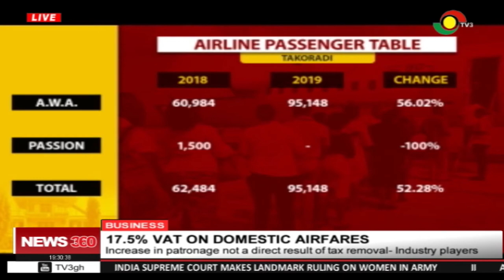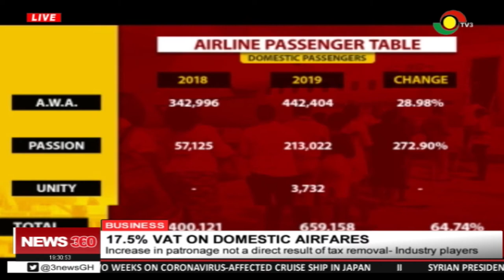Increase in patronage of domestic airfares not a direct result of tax removal - Industry players